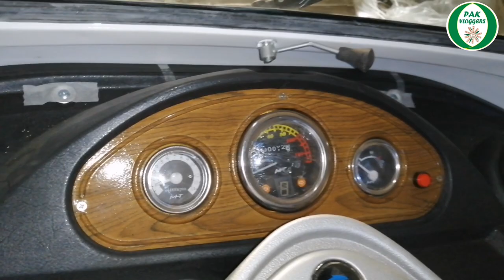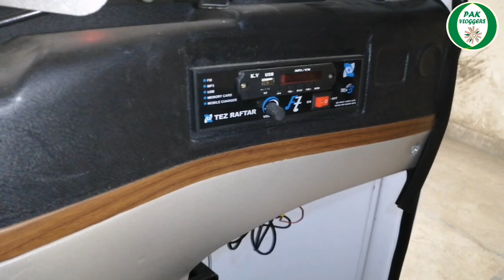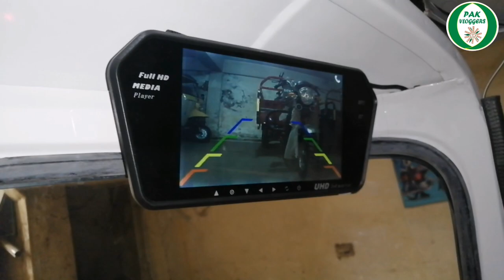Tez Raftar Auto Rickshaw 200cc || Pak Vloggers